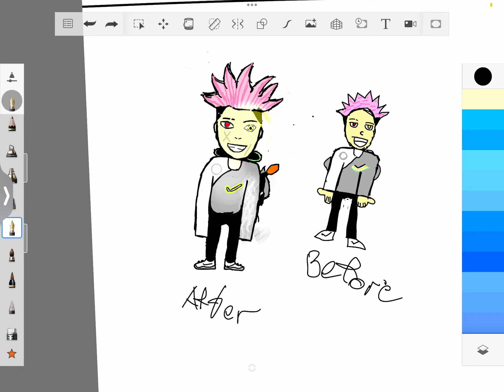My same drawing after 2 years